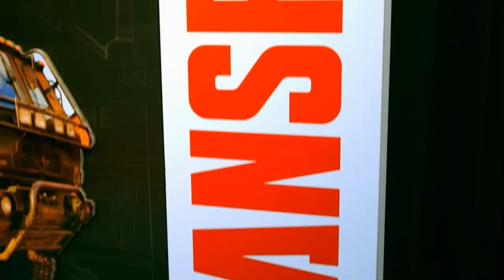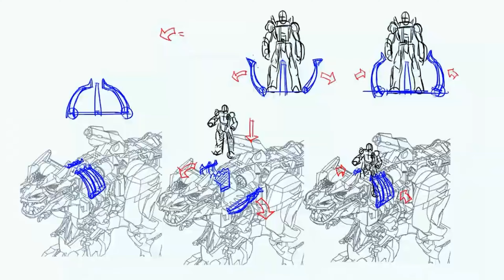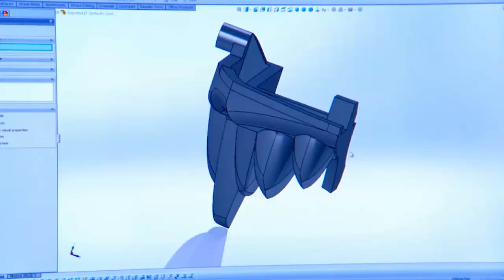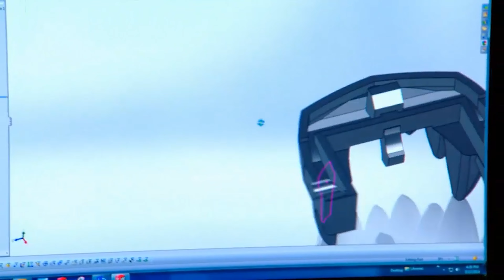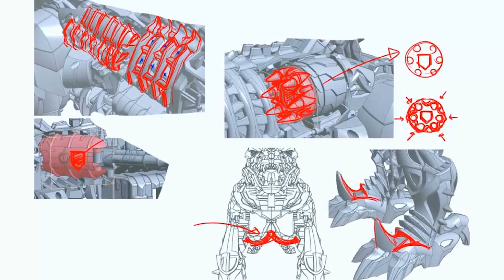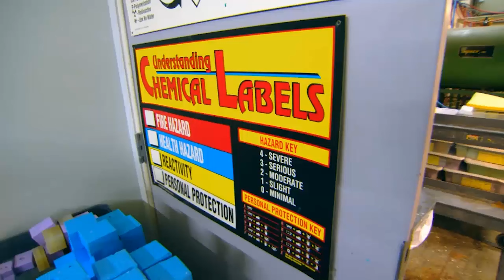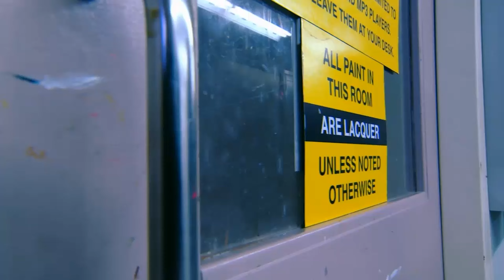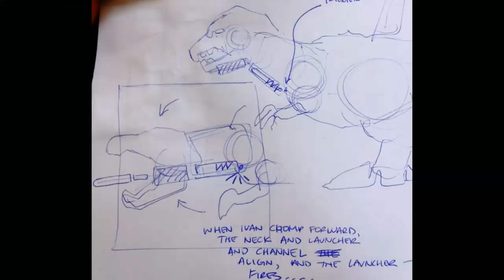Como se Fabrican las figuras Transformers - Documental en Español Parte 1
Si te Gusto el video. por favor deja tu like, eso ayuda mucho al canal. Muchas gracias.
Preguntas frecuentes:
1. ¿Con que programa editas tus videos? El software de edición que utilizo es Final Cut Pro X, siempre actualizado.
2: ¿Que te inspiro a coleccionar Transformers?
Desde mucho antes que viera por primera vez la serie de los Transformers G1 por la television, ya me agradaban mucho los robots y el espacio, me agrada la función de la transformacion de las figuras de accion autobots y decepticons. Ademas, cada personaje tiene su propia caracteristica, personalidad e historia original.
 Los Transformers y todos los personajes relacionados son marcas registradas de Hasbro y Takara Tomy.
The Transformers and all related characters are registered trademarks of Hasbro and Takara Tomy.